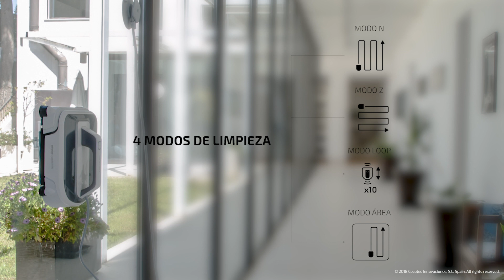Robot limpiacristales Conga WinDroid Excellence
· Square Design: limpia todos los bordes y las esquinas gracias a su diseño cuadrado y consigue resultados perfectos de forma autónoma.
· iTech Win 2.0: dispone de inteligencia artificial para calcular la ruta idónea, detectar los límites de la ventana y limpiar completamente las superficies con sus novedosos sensores de posición, bordes y distancia. Realiza un recorrido de limpieza eficiente.
· Advance Clean 5: limpia en 5 etapas para conseguir un acabado profesional.
· Smart Mopping Vibrator: la mopa superior realiza un movimiento de vaivén constante para fregar y eliminar hasta la suciedad más difícil.
· 4 Clean Modes: incluye 4 modos de limpieza automáticos para limpiar tu ventana desde cualquier posición: N, Z, Loop y Área. Siempre realiza 2 pasadas para un acabado ideal.
· AllSurfaces: limpia todo tipo de superficies como cristales, espejos, mamparas, azulejos, superficies lisas y ventanas tanto interiores como exteriores.
· Loop Mode: modo de limpieza en el que el robot realiza 10 pasadas por el mismo punto, para desincrustar hasta la suciedad más adherida al cristal.
· Ultra Silence: funcionamiento muy silencioso con menos de 71 dB.
· Savetime: limpia las ventanas el doble de rápido. Llega a los rincones más difíciles gracias a sus 5 metros de acción.
· Extrapower Suction: potente bomba de succión para mantenerse adherido al cristal con la máxima seguridad. Limpia automáticamente con tan solo pulsar un botón.
· Total Comunication: indica el estado de la limpieza con sistemas que combinan luces y sonido.
· Cecotec Security System: la limpieza más segura.
- UPS: sistema de alimentación ininterrumpida gracias a su batería de Litio, que evita que el
robot se caiga al suelo cuando hay un corte de corriente durante 15 minutos.
- Algoritmo de control anticaída: detección de obstáculos, vacío, marcos y bordes.
- Cuerda de seguridad muy resistente con una ventosa para adherirse al cristal.
· AutoStop System: para de forma automática al finalizar la limpieza.
· Eco-friendly: mopas de microfibra reutilizables de alta calidad con 2 modos de limpieza posibles: en seco y en húmedo con productos especializados.
· Remote Control: mando a distancia que permite el control del robot para dirigirlo donde se desee comenzar la limpieza.
· Horizontal Clean: limpia mesas en los modos manual o loop.
Práctica asa para un fácil agarre del producto con un botón de encendido ergonómico.
· Incluye líquido de limpieza especializado.